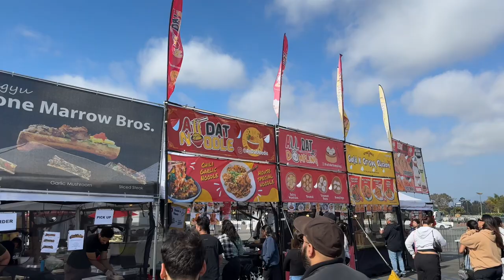OC NightMarket DayTrip 2024 (Recap)